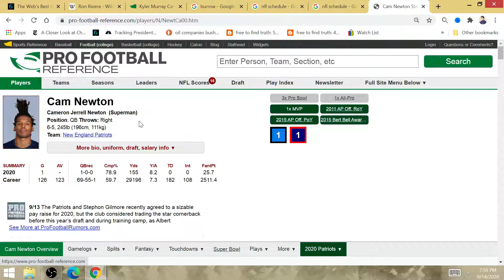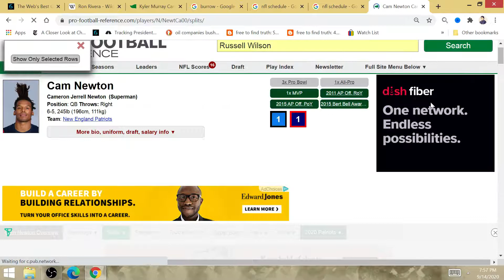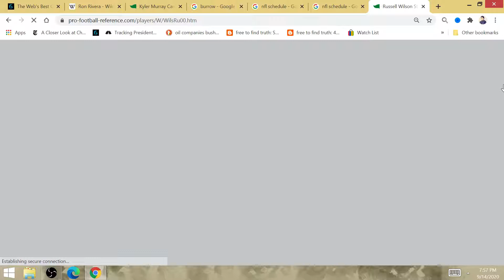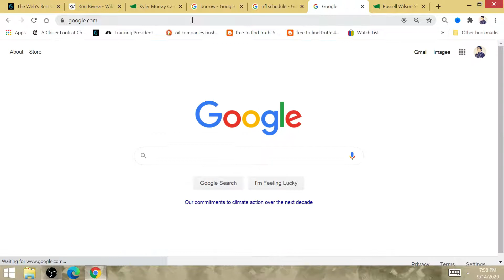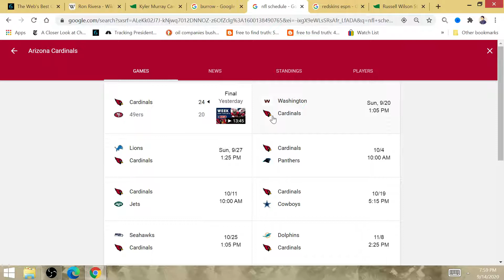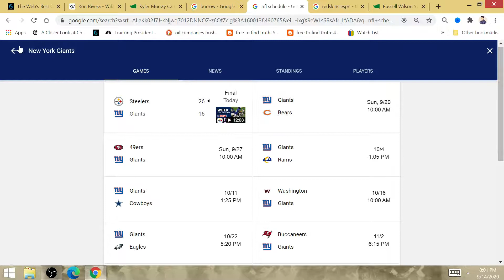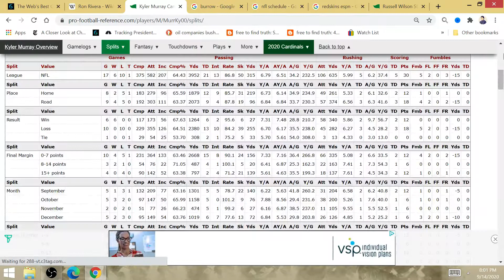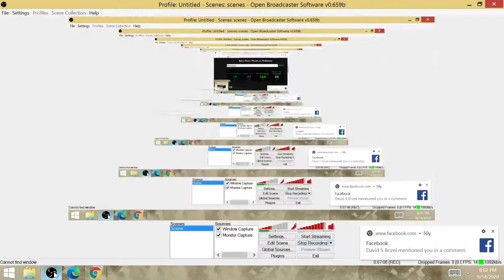2020 NFL Week 2 Picks! Browns-Cardinals-Colts-Cowboys-Chiefs-Packers-Saints-Bucs-Pats-49ers-Ravens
Winners (cont): Steelers, Giants
Losers: Bengals, Washington, Vikings, Falcons, Chargers, Lions, Raiders, Panthers, Bears, Jets, Jaguars, Broncos, Seahawks